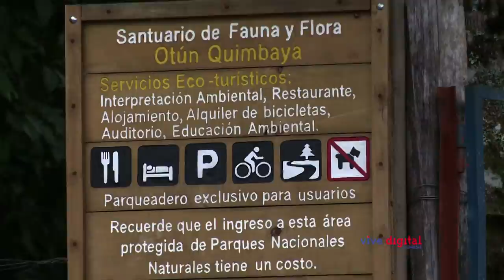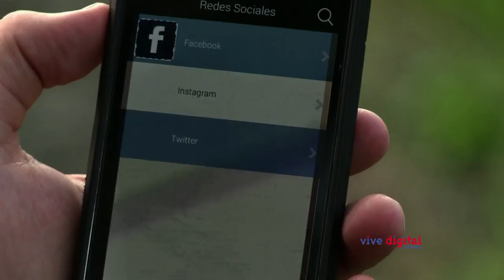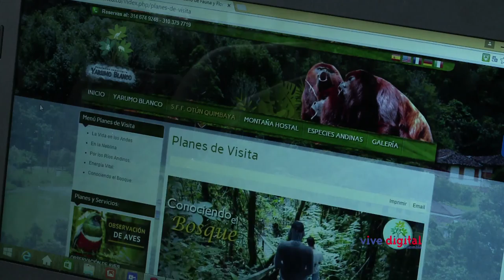Red de Prestadores Turísticos de la Cuenca del Otún C17 - N7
La iniciativa "Red de Prestadores Turísticos de la Cuenca del Otún" se capacitó en innovación digital y ahora ofrecen sus servicios relacionados con el turismo verde y amigable por Internet.